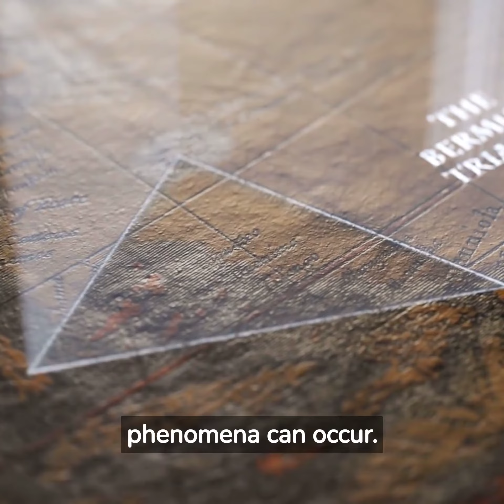The Bermuda triangle fact or fiction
Uncover the secrets of the Bermuda Triangle, a place shrouded in mystery and the subject of countless theories. Delve into the disappearances, strange occurrences, and alleged paranormal phenomena. Separating fact from fiction, in this video we examine the various explanations and invite you to form your own conclusions. Click here to embark on a journey to the infamous Bermuda Triangle and explore its enigmatic reputation.